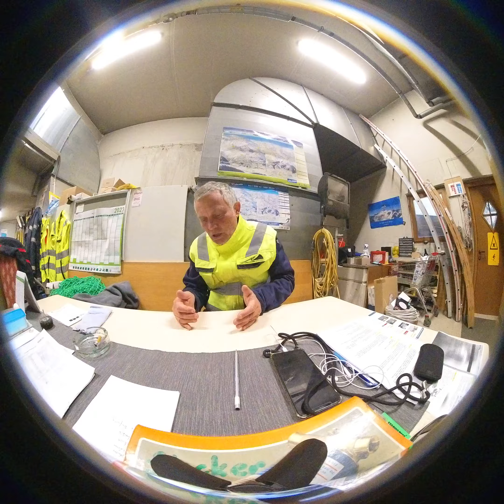🔥“LA VERDAD” DE LA GUERRILLA EN LA 🇦🇷 ARGENTINA 25SET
*DECIR LA VERDAD* ES LO QUE IMPORTA Y VALE LA PENA. Un LIKE 👍 y un COMENTARIO NOS AYUDARÁN a 🚀 VOLAR. Mil GRACIAS

De esta forma nos motivamos a generar contenidos audiovisuales y escritos y a seguir caminando 👣👣👣. Mil gracias de todo ♥️ 😍😍😍

"APOYOS ECONOMICOS AL CANAL"
►Y SI QUERES HACERME UN REGALO, LO QUE MAS FELICES NOS HACE SENTIR ES QUE COMPRES o REGALES A ALGUIEN NUESTRO LIBRO " MI PEQUEÑO PEREGRINO" DISPONIBLE EN 6 IDIOMAS  🇪🇸🇬🇧🇧🇷🇮🇹 🇩🇪🇫🇷 E-BOOK $2,99 y PAPEL $14,90 PARA CUALQUIER PAIS DEL MUNDO

Libro Español AMAZON

TENGO 3 CANALES , ES UN HOBBY PARA MI, PERO SENTI ESTA VEZ QUE TENIA QUE SUMARME A LA BATALLA CULTURAL EN DEFENSA DE MI PAIS. PAPA DE 4 HIJOS, QUIERO VER A LA GENTE DE MI PATRIA DANDO SU MEJOR VERSION, Y ESTOS GOBIERNOS POPULISTAS, NOS LLEVARON A LA PEOR.

Soy ARGENTINO 🇦🇷 + 60 años Escritor | Aventurero trabajando en Austria 🇦🇹 e invitando a todos, y especialmente a mi generación ( +50,+60 +70 y mas. acompañar a Javier Milei, Victoria Villarruel, Diana Mondino y a todos lo que se vayan sumando a trabajar desinteresadamente por la verdadera LIBERTAD en la República Argentina 🇦🇷 América y España.

*Sole Simon & Alex Patzold* - Autores del libro *“Mi Pequeño Peregrino”*
disponible en 6 idiomas en Amazon🇪🇸🇬🇧🇧🇷🇮🇹🇩🇪🇫🇷
Muchas gracias 🙌🏻 de corazón.

► Libro Español AMAZON
► Libro Ingles AMAZON

*AVENTURAS en FAMILIA*

*70.000 K 🚐 KOMBI ( Fundida al llegar a CABA, Crysler Caravan y Ssangyong Istana ) Sudamerica*
*3700 K 👣 🚶‍♀️🧎‍♂️🚶Caminando*

2016 🇨🇱 150K Pucón | Villarica
2017 🇦🇷 450K Tigre | Argentina
2018 🇪🇸 825 K Francia | España
2019 🇬🇧 220 K Londres - Reino Unido
2020 🇦🇹 450K Viena + NÖ 2021 🇦🇹 550K Inicio en Eslovaquia
2022 🇩🇪 250K Alemania | Austria
2022 🇸🇰 30 K Eslovaquia
2022 🇭🇺 40 K Hungría
2023 🇦🇹 120K Tirol
Quien sabe, aun no tenemos idea jajaja 🤣🤣🤣

SI ME MANDAS TU VÍDEO Y NO TENES UN CANAL O UNA RED SOCIAL , USA LA MIA Y TRATO DE SUBIRLO .
LA IDEA ES HACER ALGO PARTICIPATIVO.
GRACIAS de ❤️ POR SEGUIR AQUÍ EN ESTE CANAL
Javier Milei ha dedicado toda su vida a defender las ideas de la libertad económica. En su charla nos cuenta mediante datos, conceptos y estudios como a través de la historia el Capitalismo ha resultado ser superior respecto a otros sistemas. Mediante divertidas metáforas busca explicar dichos ideales para que cualquier público pueda entenderlos.
Licenciado en Economía de la UB, con posgrados en el instituto del Desarrollo Económico y Social y la UTDT. Fue economista jefe de Máxima AFJP, coordinador del Estudio Broda y asesor del gobierno argentino en el CIADI. Actualmente es economista jefe de la Fundación Acordar, miembro del B20, del Grupo de Política económica del ICC Internacional (asesor del G20) y del Foro Económico Mundial. Es especialista en temas de crecimiento con y sin dinero y fue profesor de distintas materias de economía en universidades argentinas y del exterior. Es autor de más de 50 artículos académicos, cerca de un centenar de artículos periodísticos y + de 10  libros y sus ideas y la de su equipo, a mi , me representan. Viva la Libertad Caraxo.